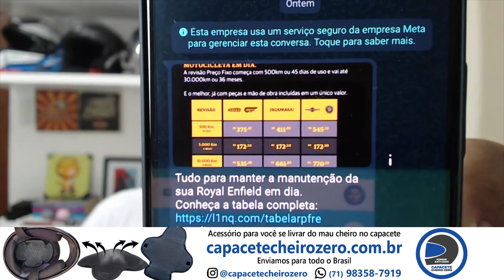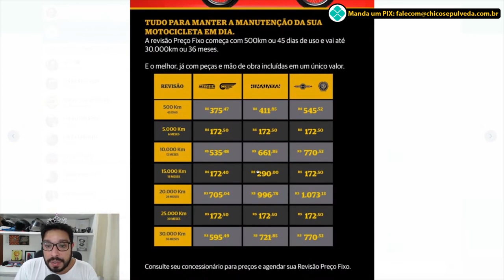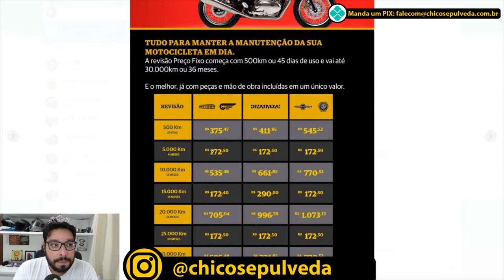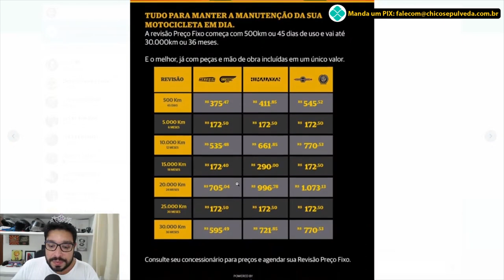Royal Enfield Brasil Revisão com preço fixo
Black Boots
Calçados com estilo, conforto e segurança